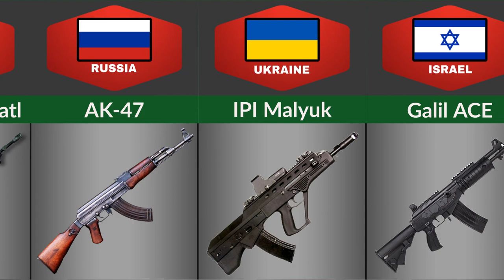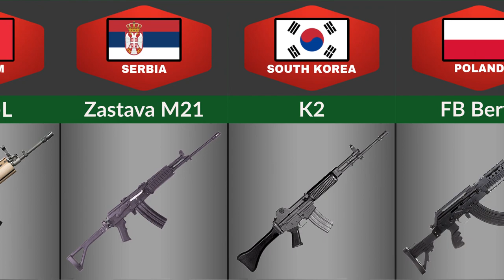Assault Rifle From Different Countries